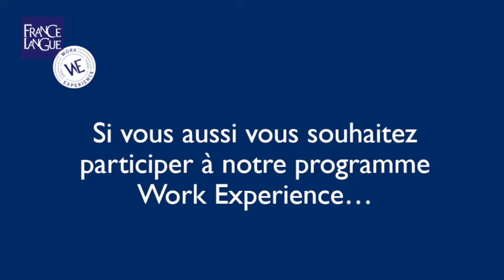Philip, réceptionniste dans un hôtel 5 étoiles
Philip, néerlandais de 19 ans. Grâce à France Langue et son réseau professionnel, il a trouvé un job dans l'hôtellerie pendant 3 mois où il a gagné en expérience et améliorer son niveau de français.

Saisissez l’opportunité de découvrir le monde du travail français ! En plus d’une mise à niveau, nous vous accompagnons dans votre projet et vous aidons à trouver un stage de qualité dans votre domaine d’études !

Objectif : permettre à tous les participants de communiquer aisément en français dans des situations quotidiennes et professionnelles